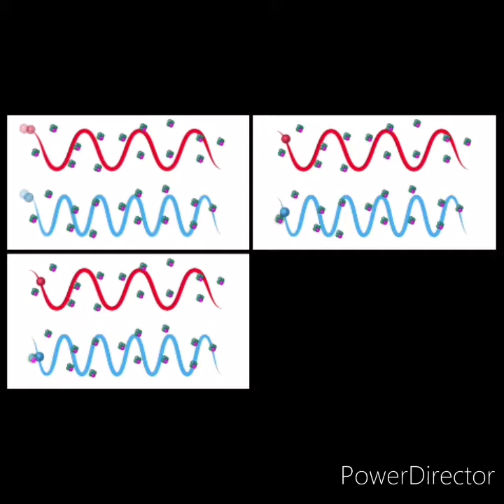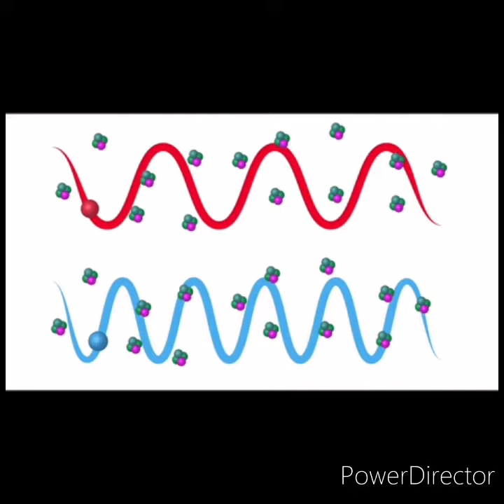The Color of the Sun Turns Blue in China.... What Happened???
Credits to the following:
Reuters